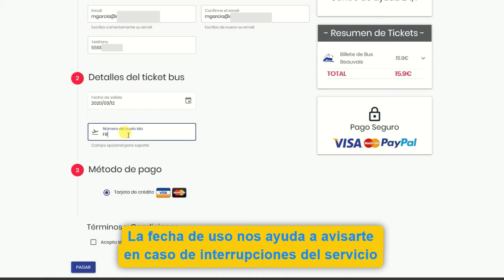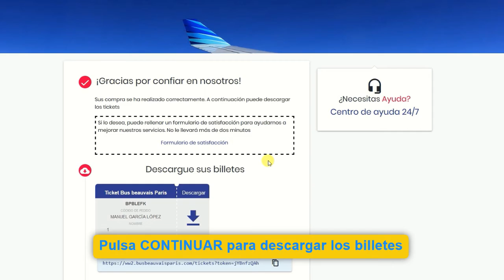Proceso de compra en BusBeauvaisParis.com